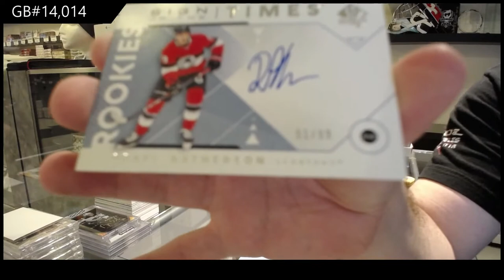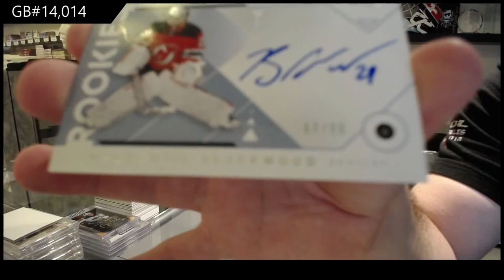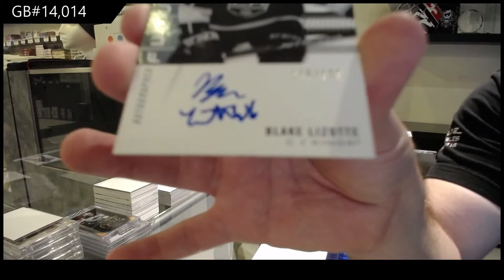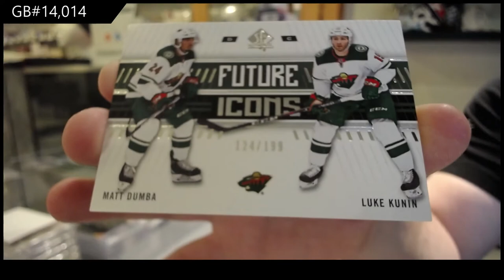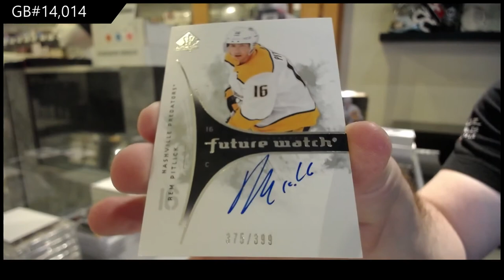18-19 UD SP Authentic & 19-20 UD SP Authentic Hockey 3 Box Break - C&C GB #14,014